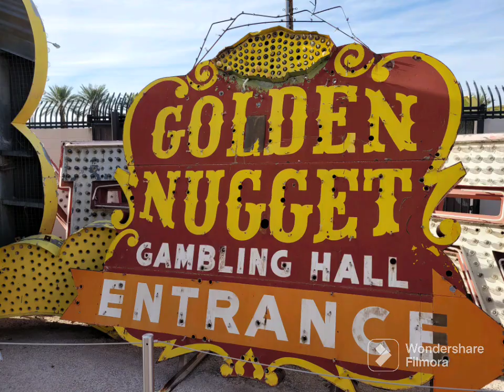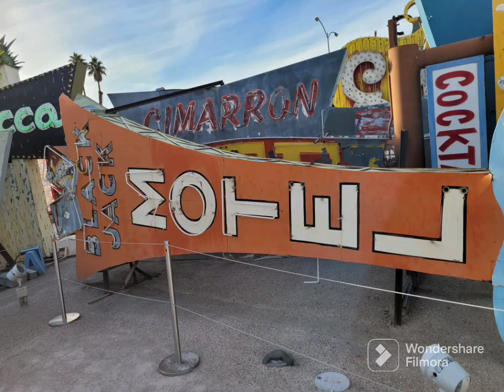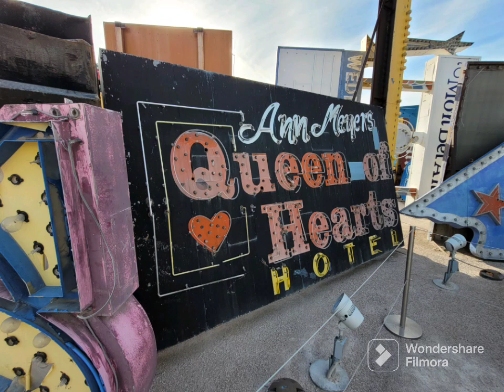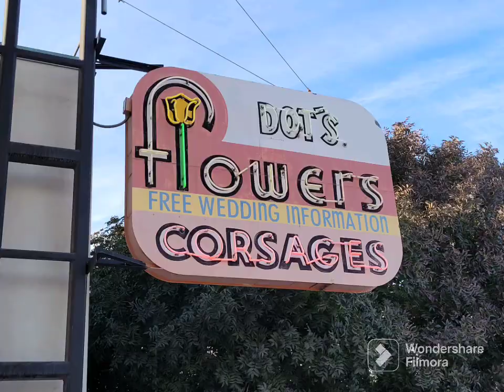The Neon Museum at Boneyard Park in Las Vegas